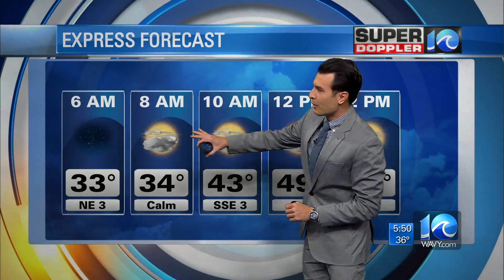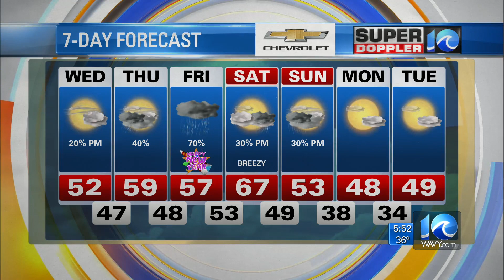Super Doppler 10 Morning Update (12/30/2020)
Steve Fundaro forecast